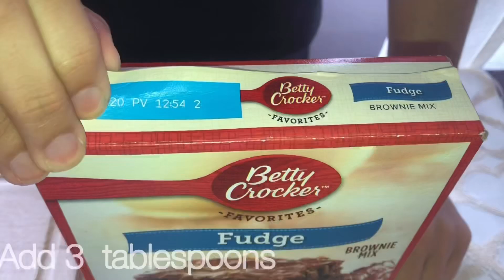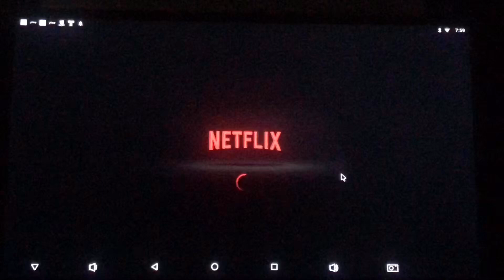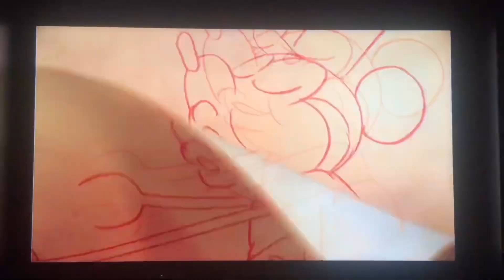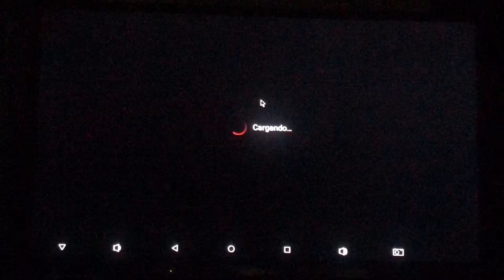Brownies from Betty Crocker with Hershey Kisses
Hi 👋🏻❤️
This brownies are delicious you should try it :)